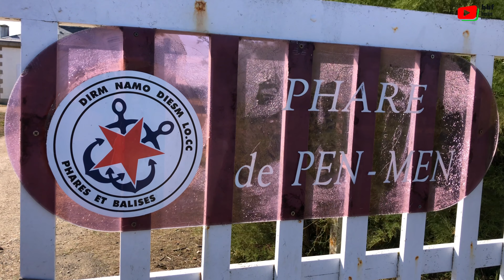BRETAGNE | Die Insel Groix | BBF Berlin Bretagne Fernsehen 🇩🇪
Groix / Frankreich. Die Bretagne, eine Region im Nordwesten Frankreichs, ist bekannt für ihre atemberaubende Küstenlandschaft, ihre reiche Geschichte und ihre malerischen Inseln. Eine dieser Inseln, die die Herzen vieler Besucher erobert hat, ist die Insel Groix.

Mit ihren beeindruckenden Klippen, unberührten Stränden und ihrem authentischen Charme ist Groix ein wahres Naturparadies. Die Insel Groix liegt im Atlantischen Ozean vor der Küste der Bretagne, etwa 15 Kilometer südlich von Lorient. Sie ist die zweitgrößte bewohnte Insel der Region und erstreckt sich über eine Fläche von etwa 15 Quadratkilometern. Die Anreise nach Groix ist relativ einfach: Von Lorient aus gibt es regelmäßige Fährverbindungen, die die Insel in etwa 45 Minuten erreichen.

Groix ist vor allem für seine atemberaubende Natur bekannt. Die Küstenlinie der Insel ist geprägt von beeindruckenden Felsformationen und Klippen, die sich majestätisch über dem blauen Atlantik erheben. Wanderer werden die zahlreichen Wanderwege zu schätzen wissen, die die Insel durchziehen und spektakuläre Ausblicke bieten. Der Hauptstrand von Groix, der Plage des Grands Sables, ist ein weiteres Highlight. Dieser breite, feinsandige Strand erstreckt sich entlang der Südküste der Insel und ist ein beliebter Ort zum Sonnenbaden und Schwimmen. Wassersportarten wie Segeln und Tauchen sind ebenfalls sehr beliebt.

Groix ist nicht nur ein Ort der natürlichen Schönheit, sondern auch eine lebendige Gemeinschaft. Das Hauptdorf der Insel, Le Bourg, ist der zentrale Treffpunkt der Bewohner und Besucher. Hier finden Sie gemütliche Restaurants, in denen frischer Fisch und Meeresfrüchte serviert werden, sowie charmante Geschäfte, die lokale Produkte und Kunsthandwerk anbieten. Die Insel Groix in der Bretagne ist ein wahrhaftiger Schatz der Natur und ein Ort, der Besucher mit seiner Schönheit und Authentizität verzaubert. Ob Sie die spektakulären Küstenlandschaften erkunden, am Strand entspannen oder die reiche Kultur der Insel erleben möchten, Groix hat für jeden etwas zu bieten. Besuchen Sie dieses einzigartige Reiseziel und lassen Sie sich von seiner Magie verführen.
- vidéo HD 4K © BBF Berlin Bretagne Fernsehen - 18. September 2023